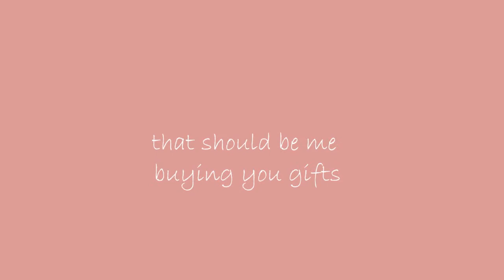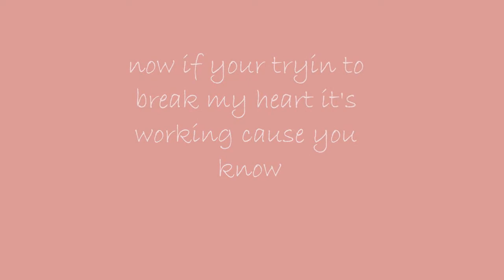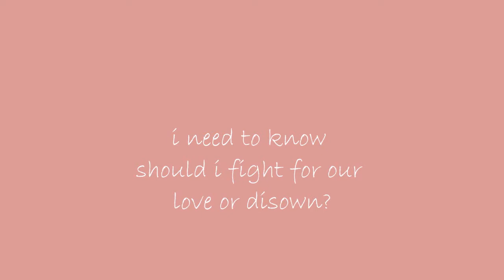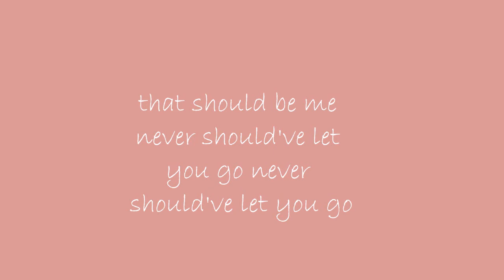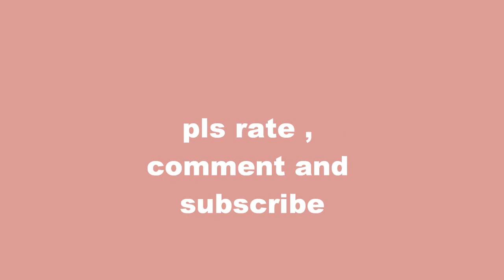justin bieber that should be me lyrics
these are the lyrics to justin bieber that should be me